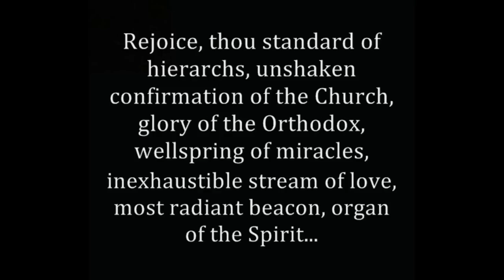SAINT SPYRIDON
I invite you to visit my author's